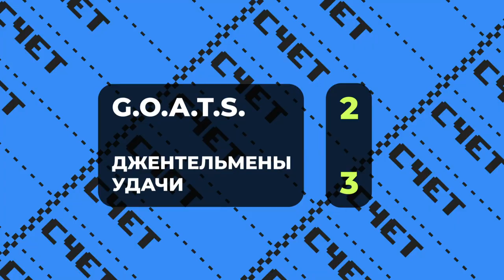НОВОГОДНИЕ ЧЕЛЛЕНДЖИ ДЛЯ ФУТБОЛИСТОВ ДИНАМО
В этом году мы решили предложить динамовским футболистам попробовать свои силы в нескольких простых забавных челленджах

Как наши игроки готовились встречать новый 2023 год - смотрите уже сейчас на ДинамоТВ.

0:00 начало
1:01 челлендж BOTTLE
3:50 челлендж REACTION
4:32 челлендж ВЫШКА
7:20 челлендж А4
9:15 челлендж ДУЙ
10:42 Итоги